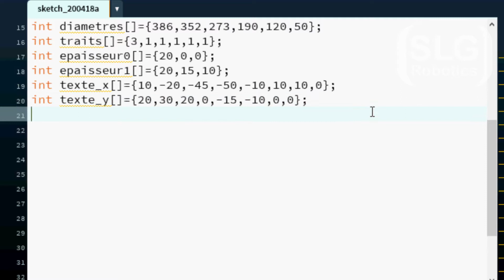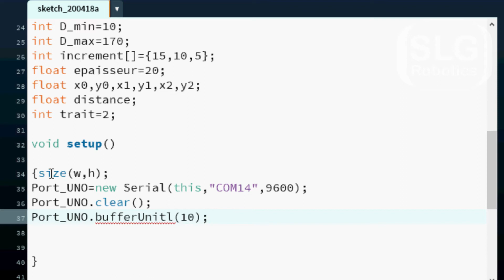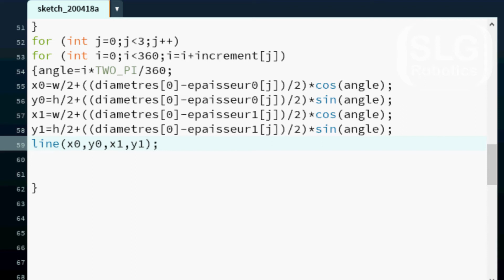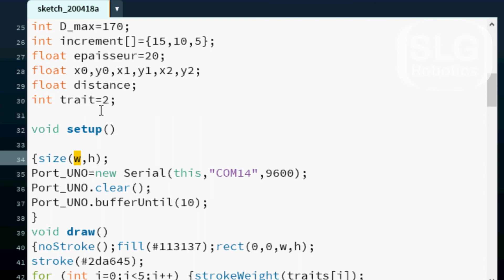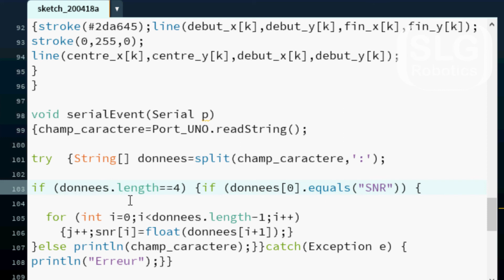Sonar : module ultrason HC-SR04 / servomoteur ds04-nfc (troisième partie)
Dans ce montage, un module de détection ultrason de type HC-SR04 et un servomoteur 360° ds04-nfc sont utilisés pour fabriquer un sonar.
Le module de détection d’obstacles HC-SR04 fonctionne sur le principe de l’onde ultrason réfléchi pour mesurer la distance séparant le module d’un objet se trouvant dans le champ de « vision » du module. Ce module est monté sur un servomoteur 360° ds04-nfc à rotation continue. Le servomoteur est capable de maintenir sa position angulaire lors de sa rotation contrairement à un moteur classique à courant continu.
L’assemblage des deux modules permet de balayer l’environnement sur 360° et de fournir une cartographie des objets se trouvant dans le champ de vision du module HC-SR04.

Caractéristiques du servomoteur 360° ds04-nfc à rotation continue
Modèle ds04-nfc
Tension de fonctionnement : 4.8V - 6V
Couple : 5.5kg/cm
Rotation en continue
Câblage : noir (GND), rouge (VCC), Blanc (données)

Caractéristiques du module de détection d’obstacles HC-SR04
Tension de fonctionnement : 5 V
Consommation électrique : 2mA
Fréquence : 40 kHz
Distance de détection : 2 cm à 450 cm
Précision : 0.3 cm
Champ de détection : 15°
Câblage :  VCC (5V), TRIG (D2), ECHO (D3), GND (GND).